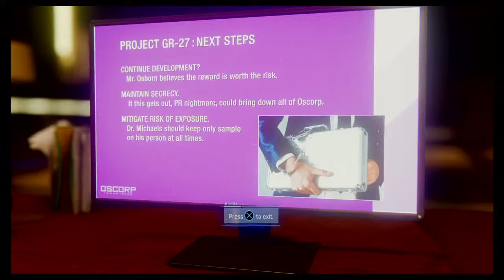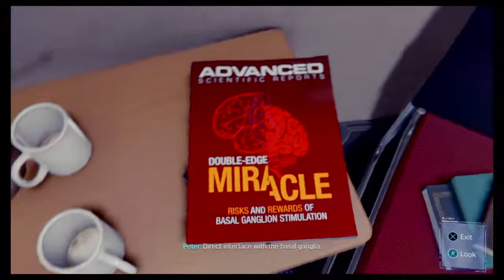SPIDER MAN PS4 PART 6 MODE SPECTACULAR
Selamat datang di channel youtube SAGOGAME.TV ane. Ini adalah channel youtube satu-satunya yang saya buat dengan sengaja.
Tentang Gaming.
Nama :  SAGOGAME.TV Pemilik Fachrul Razi
Isi dari channel youtube : SAGOGAME.TV akan berisi video-video PLAY GAMING, GAME STORY@, PLAYTHROUGH, WALKTROUGH dan lain sebagainya yang mungkin akan menghibur pASTINYA gAME-gAME yang kualitas Grafik Tinggi
Platfoem PC/Leptop Rog/PS4/PS5.. bagi yg doyan Game Merapat sini hehehe,

TERIMAKASIH HE HE HE HE